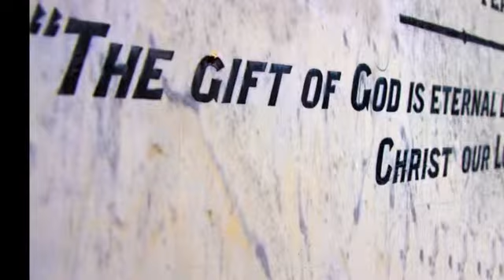End Of All Hope